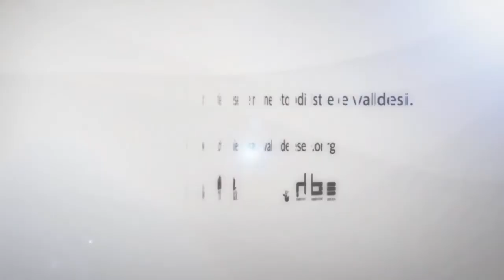Sinodo 2014: Intervista ad Anna Ponente, direttrice del Centro Diaconale La Noce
Anna Ponente è neodirettrice del Centro Diaconale La Noce di Palermo